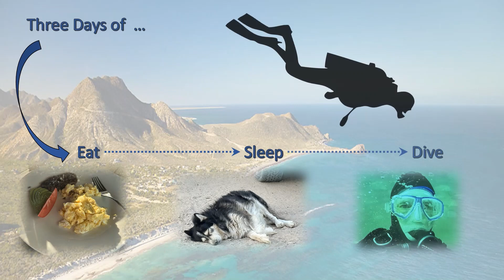Diving El Arrecife del Pulmo January 2023